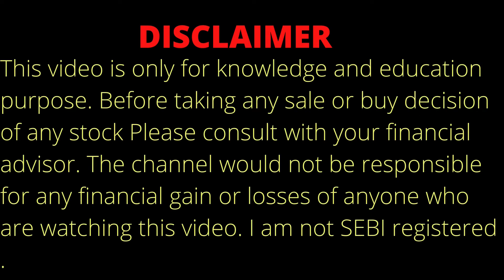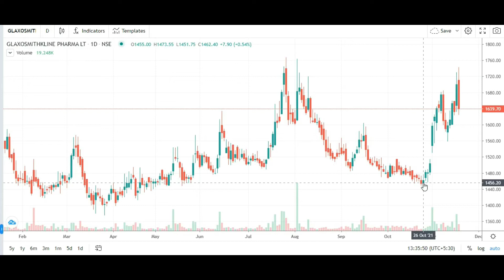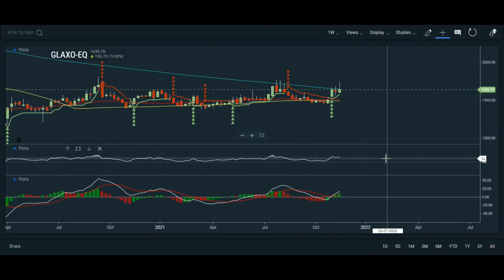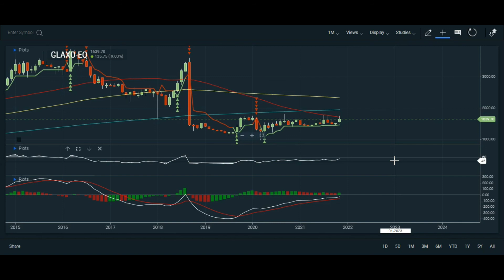GSK PHARMA SHARE ANALYSISI ON 19.11.21 | GSK PHARMA STOCK ANALYSIS | GSK PHARMA SHARE PRICE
Topic Covered:
GSK PHARMA  Share Latest News
GSK PHARMA  Share Technical Analysis
GSK PHARMA  Share Fundamental Analysis
GSK PHARMA  Share Sale Or Buy or Hold